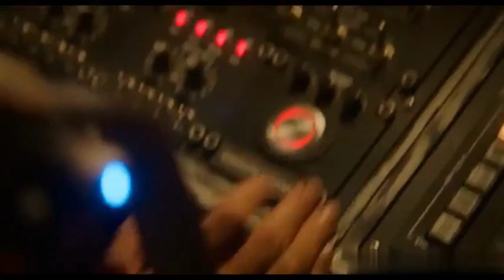"Spaceship Crew Finds Mysterious Girl in Crashed Shuttle: Demands Ransom from UTS Space Guards!"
Welcome to Movie Sandwiches!

Dive into the fascinating world of cinema with "Movie Sandwiches," your go-to channel for in-depth movie explanations, reviews, and analysis. Whether you're a film buff or a casual viewer, we break down the plot twists, hidden meanings, and intricate details of your favorite movies, making complex narratives easy to understand.

What We Offer:

Movie Explanations: Clear and concise breakdowns of the latest blockbusters, classic films, and hidden gems.
Analysis & Commentary: Thought-provoking analysis of movie themes, characters, and filmmaking techniques.
Top 10 Lists: Fun and informative lists ranking the best movies across various genres and themes.

Stay engaged and be a part of the conversation by liking, commenting, and sharing our videos.